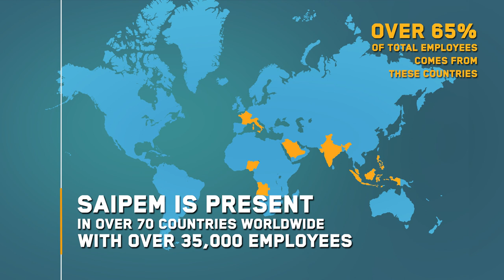Diversity in Innovation | Saipem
Every day we strive to create a working environment that capitalizes on diversity and promotes a culture of inclusion.

We are a young and diverse company with more than 35,000 employees in over 70 countries, 46% of whom are under 40 years old.
In Saipem, differences are considered to be resources and a source of mutual enrichment.

We work every day to enhance multiculturalism and our inclusion policy, by also promoting leadership and mentorship activities for women all around the globe.

Learn more in our video